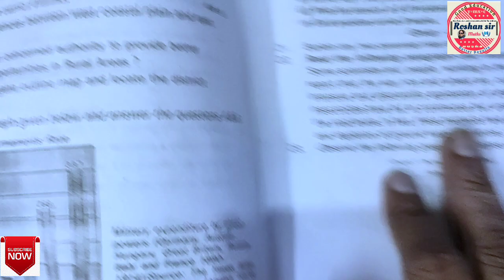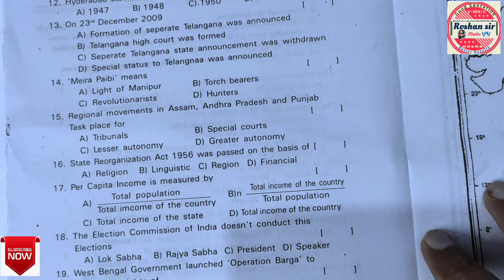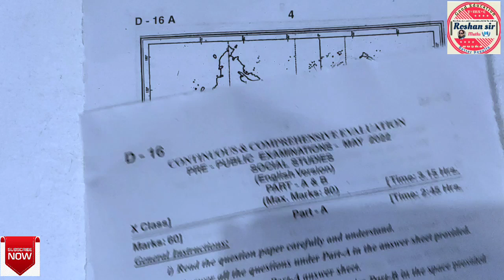TS 10th class ||Government practice paper-3||2022||SOCIAL STUDIES